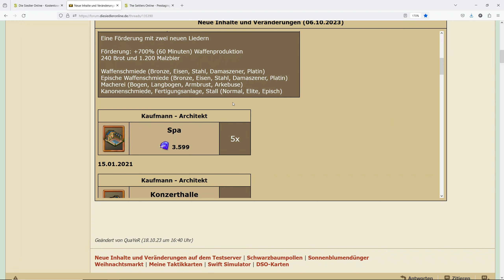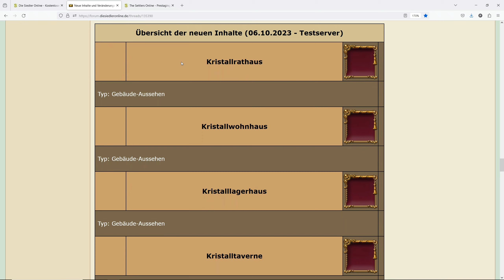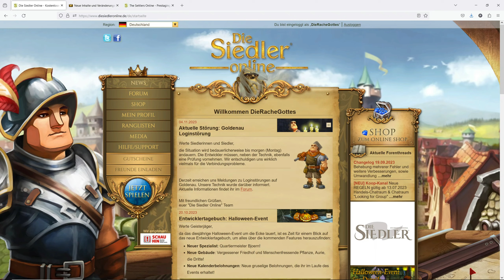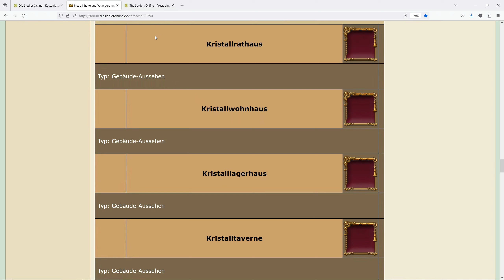DSO - Neue Skins für Gebäude Ende 2023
In diesem Video zeige ich Euch ein paar neue Skins womit Ihr das Aussehen verschiedener Gebäude in DSO verändern könnt. ( Ende 2023 )

Spieler: DieRacheGottes
Server: Goldenau
1. Level 80ziger auf Goldenau
Gilde: Alte Bekannte